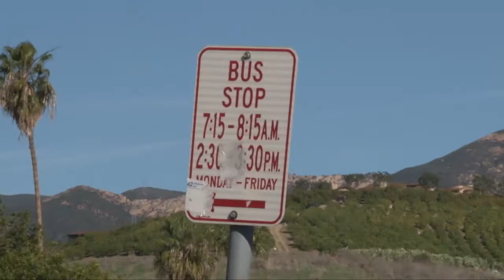Cups Music Video ( Argenbright ,Galvan, Muir, Garcia, Speake, Gutierrez, Rodriguez ) Period 2